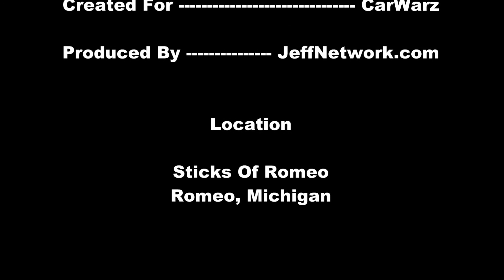Big Yellow Big Mudding Power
Coverage from the 2012 Sticks Of Romeo, 2012, located in Romeo, Michigan May 5, 2012